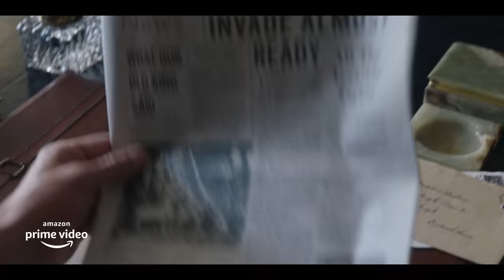The Pursuit of Love | Official Trailer | Amazon Originals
Written and directed by Emily Mortimer, The Pursuit of Love is a romantic comedy-drama about love and friendship. An adaptation of Nancy Mitford’s celebrated novel and set in Europe between the two World Wars, the story follows the adventures and misadventures of the charismatic and fearless Linda Radlett, played by Lily James and her best friend and cousin Fanny Logan, played by Emily Beecham.

Coming July 30 on Prime Video.